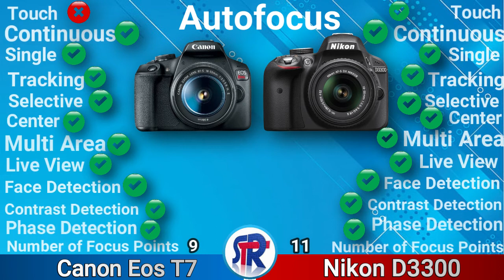CANON EOS T7 VS NIKON D3300 DSLR COMPARISON || Shehzad Tech Reviews